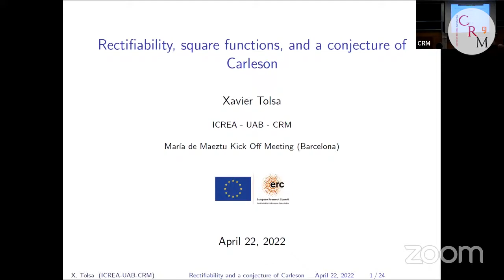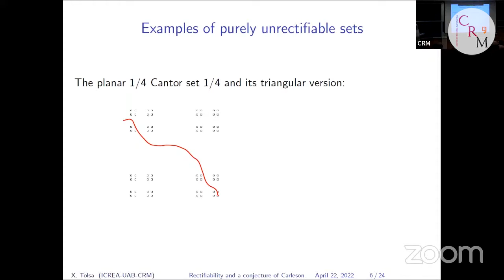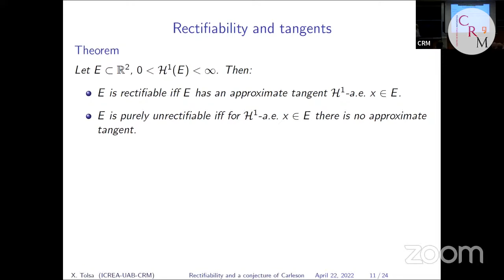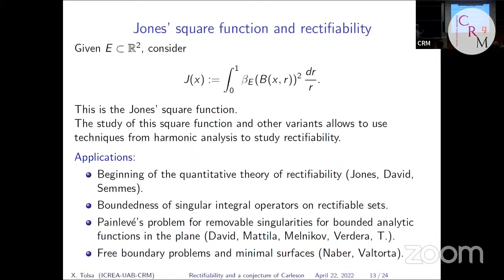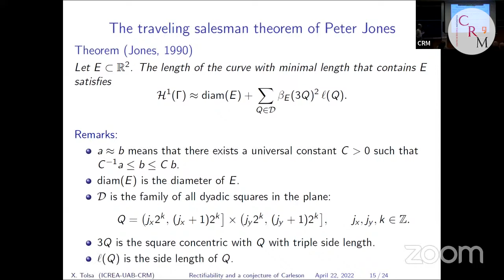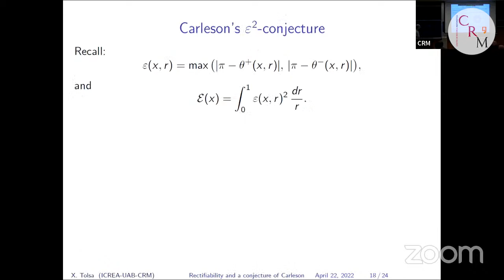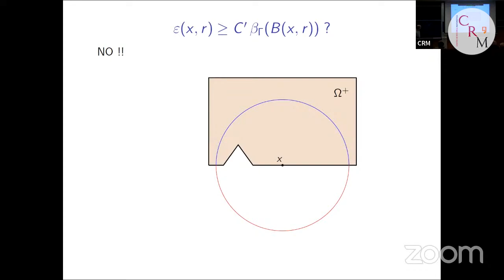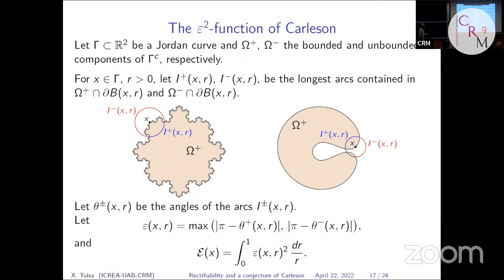Kick-Off María de Maeztu: Xavier Tolsa | ICREA / Universitat Autònoma de Barcelona / CRM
DESCRIPTION
The CRM is one of the six Maria de Maeztu Units of Excellence awarded by the Spanish State Research Agency (AEI) on the 2020 Call. The ‘Severo Ochoa’ and ‘Maria de Maeztu’ Excellence Centers and Units program aims to recognize public research organizations, in any scientific field, that stand out for the relevance and international impact of their research.

The award provides funding for the proposed strategic research plan, aimed at consolidating the centre’s scientific capabilities and enhancing its ability to attract talent over the next four years. It is obtained after a rigorous evaluation process carried out by an international committee consisting of top scientists, in accordance with the most demanding standards.

SCHEDULE
Welcome Coffee
Welcome by authorities
Talk by Helen Byrne | University of Oxford
Organization and Deployment of the María de Maeztu Strategic Plan
Talk by Xavier Tolsa | ICREA / Universitat Autònoma de Barcelona / CRM
Closing